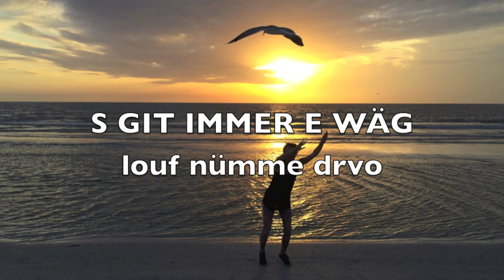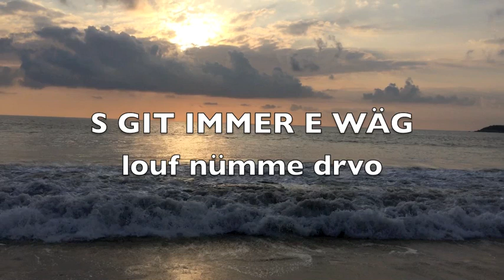KNACKEBOUL - IMMER E WÄG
Song ab meinem Album "Picasso"

song by domi chansorn, mundartisten and knackeboul